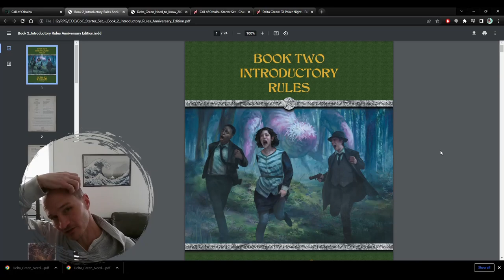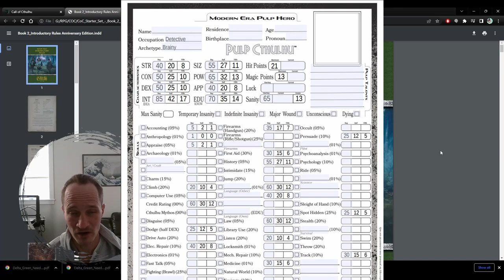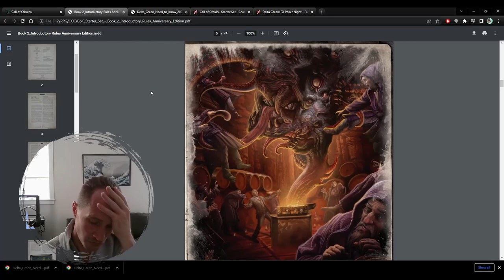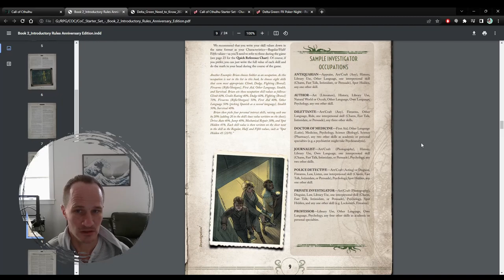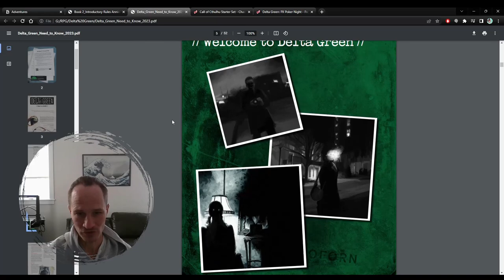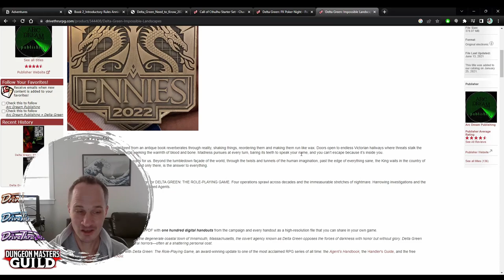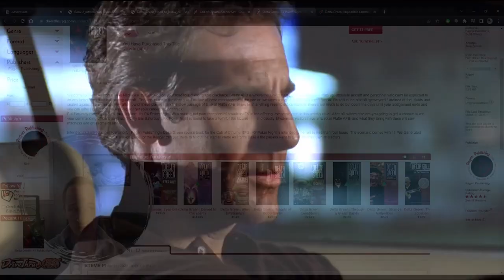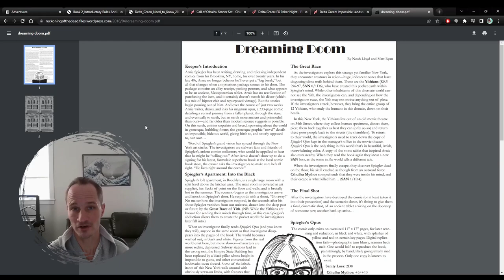Why You Should Be Playing Call Of Cthulhu And Delta Green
Why I love these games!

Links:

Drivethru RPG

Seth Skorkowsky

One Page Scenarios